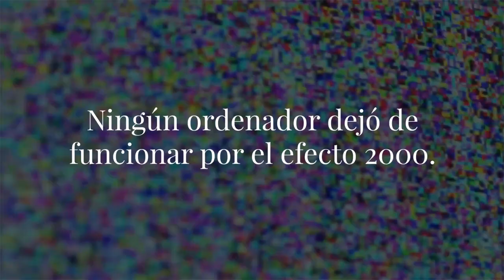Huawei - Predicciones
Anunciante: Huawei
Agencia: M&C Saatchi